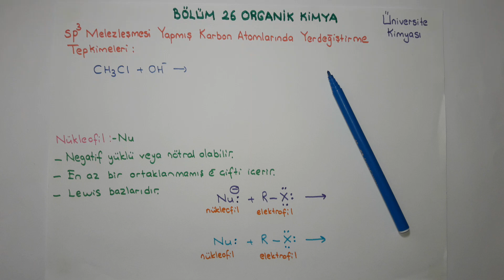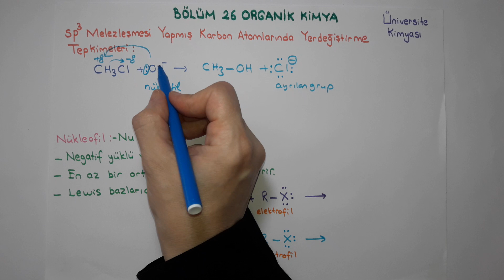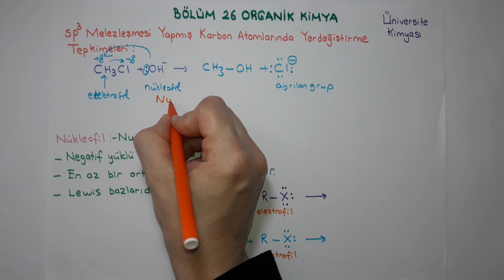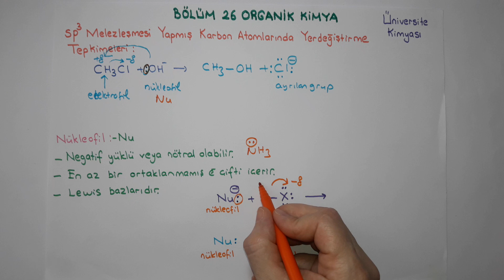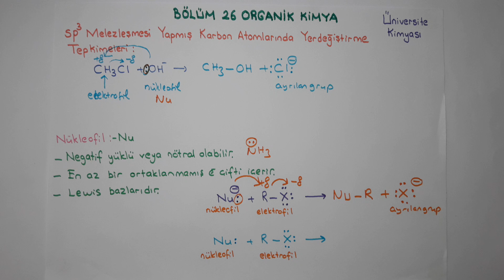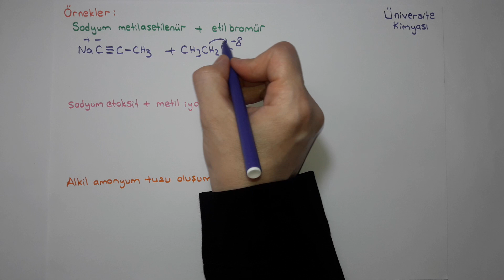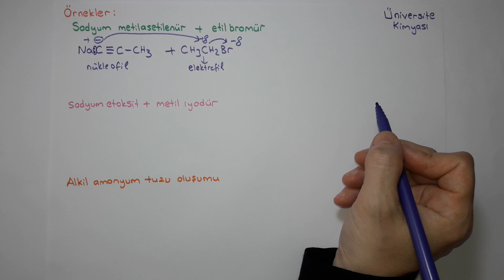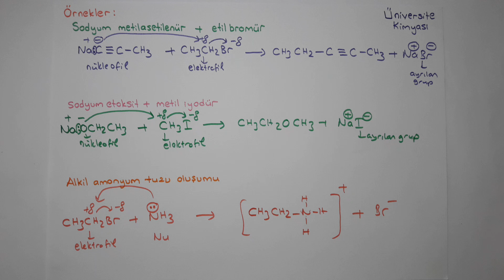Genel Kimya 2- Bölüm 26-Organik Kimya / Yer Değiştirme Tepkimeleri 1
29- sp3 Melezleşmesi Yapmış Karbon Atomlarında Yer Değiştirme Tepkimeleri 1
1. Elektrofil, elektron çekici.
2. Nükleofil (Nu), Pozitif merkez arayan grup.
3. Ayrılan grup.
4. Nükleofil negatif yüklü veya nötral olabilir.
5. Nükleofil en az bir ortaklanmamış elektron çifti içerir.
6. Nükleofil Lewis bazıdır.
7. Alkil halojenür ve nükleofil yerdeğiştirme tepkimesi verir.
8. Örnekler.